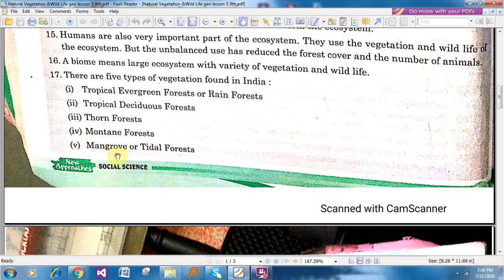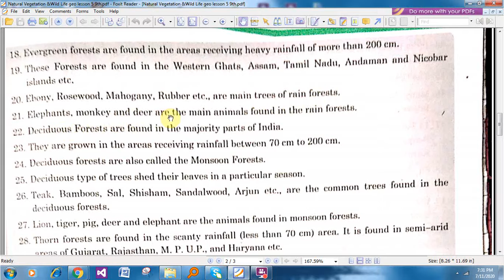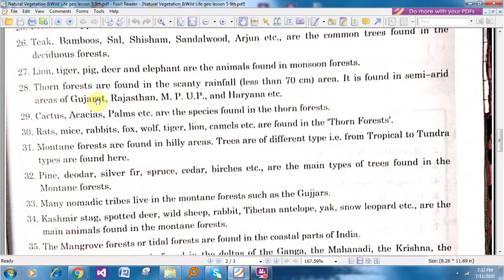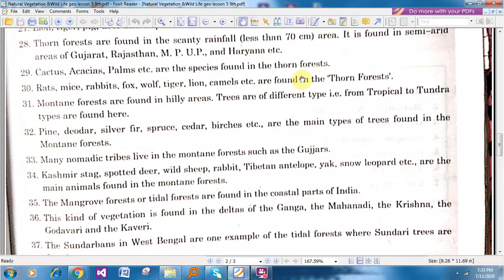Natural Vegetation & Wild Life Part 2 Geo Lesson 5 9th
By Suman Khanna